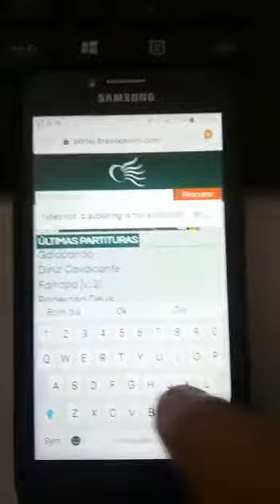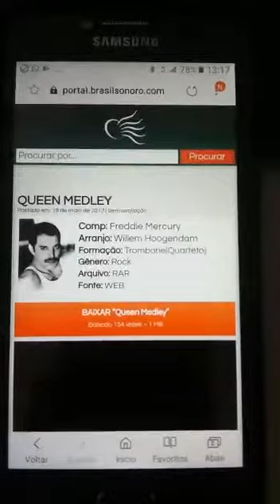Pesquisa de Partituras no Portal Brasil Sonoro em um Smartphone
Neste vídeo realizamos uma simples pesquisa de partitura no próprio site do Portal Brasil Sonoro.
Equipe do Portal Brasil Sonoro